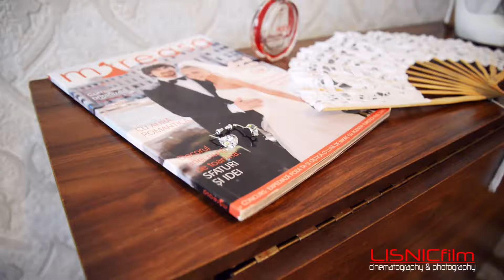Rezumatul Ion & Nina HD/Chisinau/ LISNICfilm Studio 0-792-03-927. 0-603-82-510.